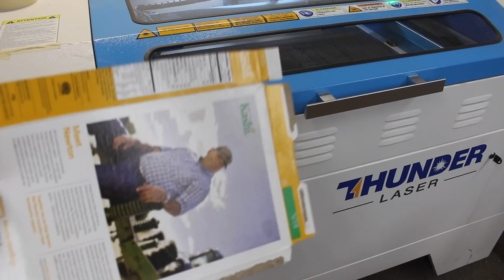Drum stick Drum Lamp / Upcycling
This lamp was made with sticks used by the recipient during his career in various drum corps, represented by their laser-engraved logos.

be good,
Tim